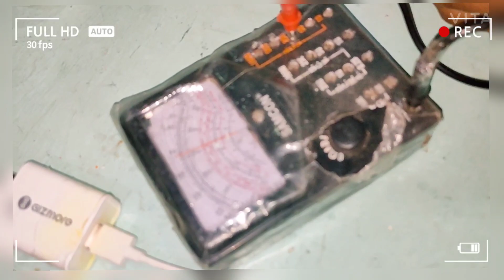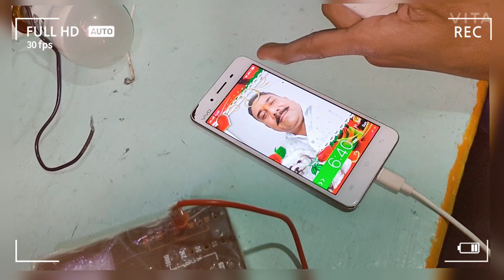Electronics Transformers unique modal. Invetar ka logic